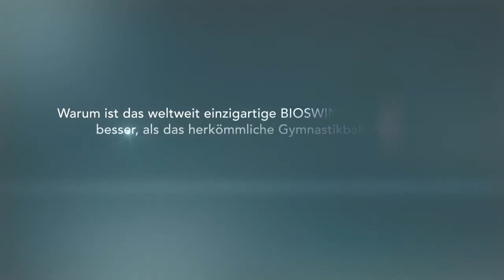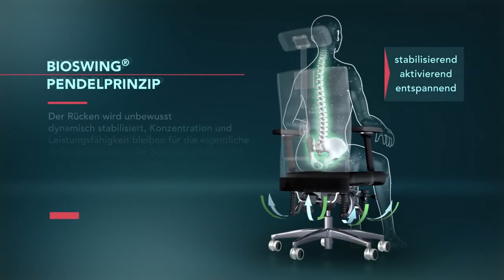BIOSWING Pendelprinzip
Warum ist das weltweit einzigartige BIOSWING Pendelprinzip besser, als das herkömmliche Gymnastikball-Prinzip?